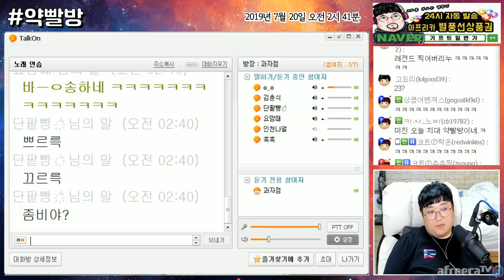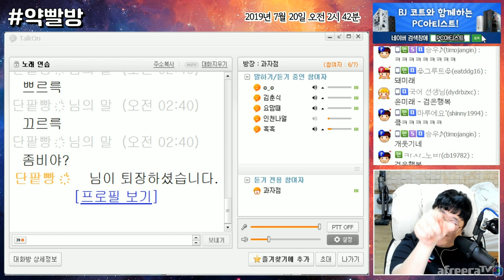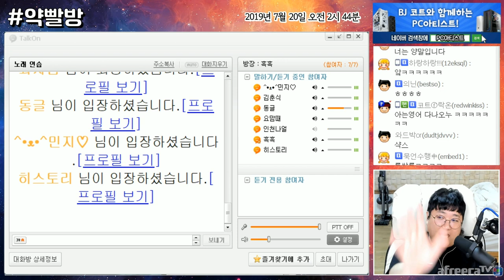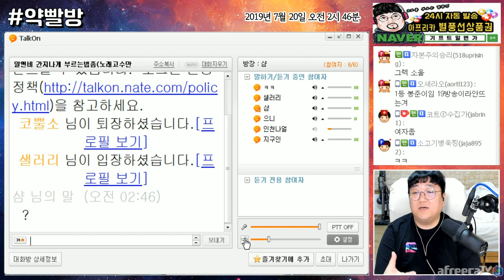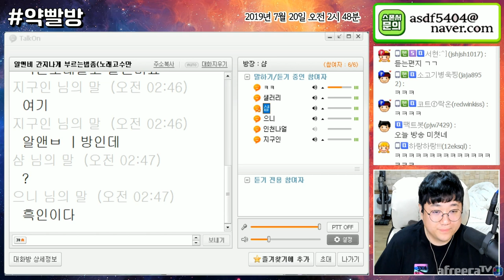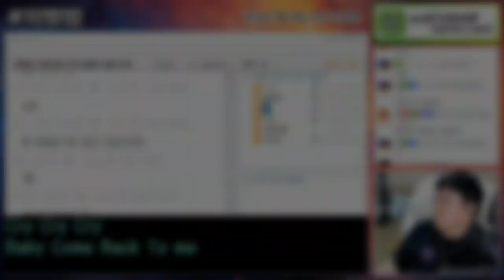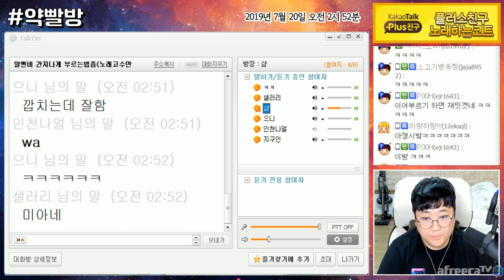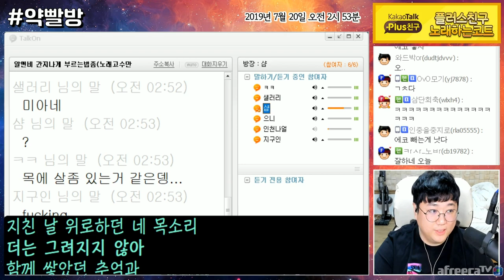언더테이커 손자의 미친텐션ㅋㅋㅋㅋ 코전드다코전드 (약빨방) [노래하는코트]